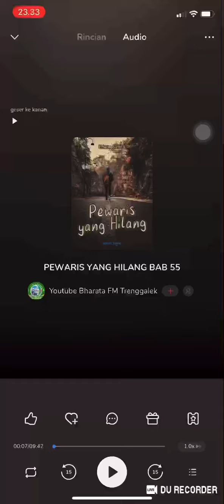PEWARIS YANG HILANG#BAB55